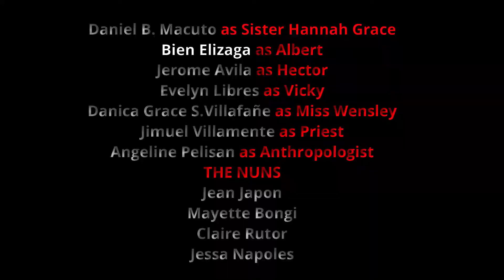Death Du Jour Official Trailer (2020)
Death Du Jour a Kathy Reichs Novel TRAILER (2020)

Filmed By 11-Descartes Group V